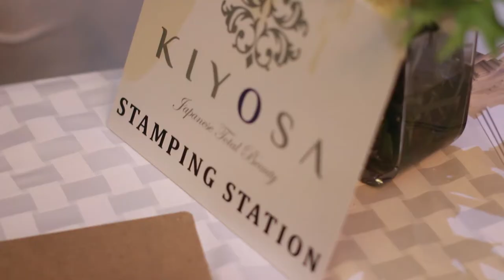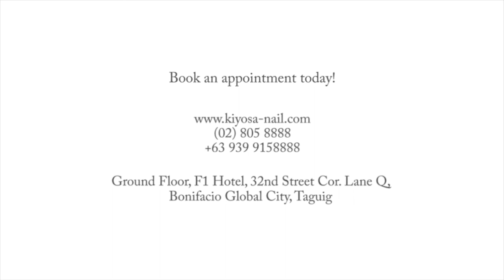Kiyosa Salon's Japanese Winter Wonderland Grand Launch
Kiyosa is the first authentic Japanese nail art salon in the Philippines. They boast of a world class salon using premium materials from Japan and for having award-winning Japanese nail artists and an eyelist for eyelash extensions.

Kiyosa Salon's grand launch last October 3, 2014 was held at the F1 Hotel in BGC. The event was hosted by Tessa Prieto-Valdez. There were a lot of activities prepared for the guests: Japanese winter wonderland set-up where guests had their photos taken while wearing the kimonos that were on display, greeting card stamping station, and a photo printing station using the KiyosaNails and KiyosaTotalBeauty.

The highlight of the evening was a fashion show featuring Harajuku, Sporty & Summer, Glam, Holiday, and Wedding inspired nail art.

Client: Kiyosa Salon
Agency: Leung de Leon (LDL) Marketing